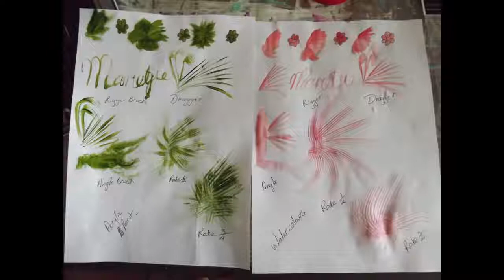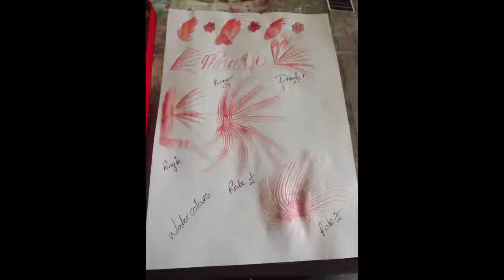Product Review Paint Brushes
I have been looking for cheap and affordable brushes to use in art classes. I still wanted it to be really good quality brushes, though. I never expected to find brushes quite as cheaply as I did. I was very skeptical about how good these brushes could be, but decided to put them to the test. I share the results in today's blog. I also found some better quality brushes that were quite reasonably priced, in my search. I share the results of the tests I conducted on these brushes, as well.